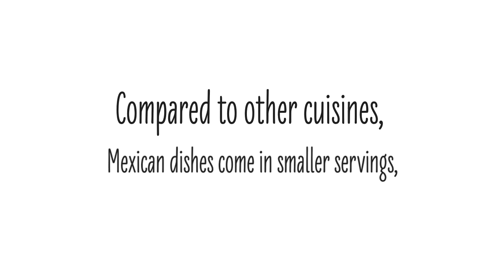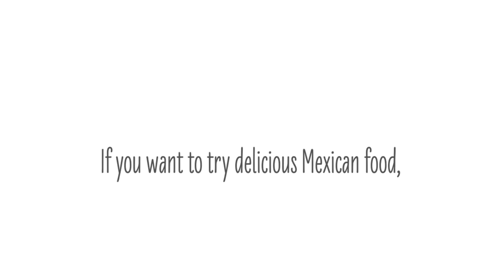Delicious Mexican Cuisine in Severance, CO - What Makes Mexican Food So Popular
Delicious Mexican Cuisine in Severance, CO

Mexican food is packed with flavor and utilizes the freshest ingredients available. The dishes are appealing to many palates, which is why Mexican is a favorite cuisine in the U.S. and many other nations around the world. Rojito’s Modern Mexican Cantina serves the most delicious Mexican cuisine in Severance, CO. If you want a satisfying dining experience, we can help!

If you want to try delicious Mexican food, Rojito’s Modern Mexican Cantina is your best choice! Come and visit us now at 385 W 4th Ave, Suite D Severance CO 80550.

Delicious Mexican Cuisine near Severance CO
Delicious Mexican Cuisine Severance CO
Severance CO Delicious Mexican Cuisine